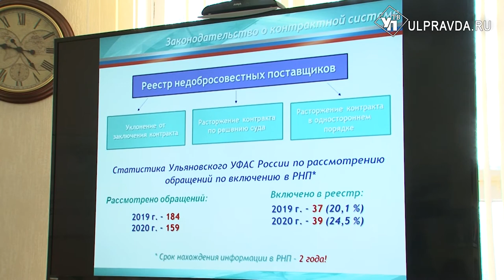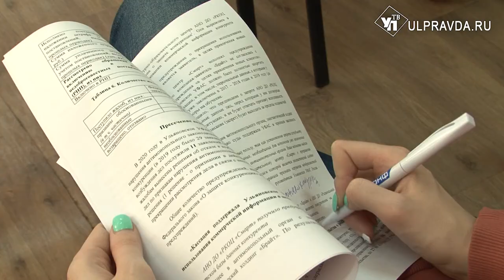ФАС! Ульяновские антимонопольщики рассказали, кто нарушал закон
В ульяновском управлении Федеральной антимонопольной службы подвел итоги года.
В числе лучших по адвокатированию конкуренции в России.  В региональном отделении управления федеральной антимонопольной  службы  подвели итоги работы за 2020-ый. Прошлый год стал юбилейным для российского антимонопольного законодательства, которому исполнилось 30 лет. Но, несмотря на круглую дату и лидерские позиции, год был трудным, отмечает  главный антимонопольщик региона Геннадий Спирчагов. Всему   виной -  пандемия коронавируса.